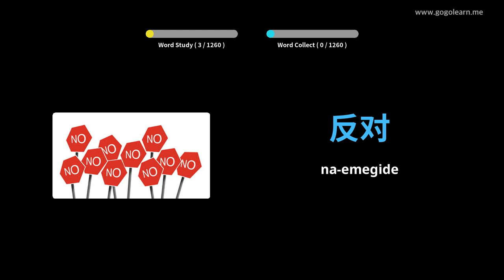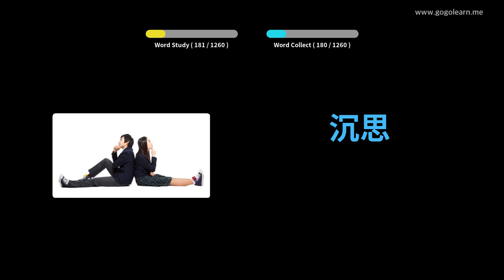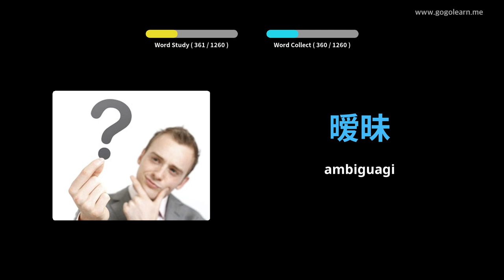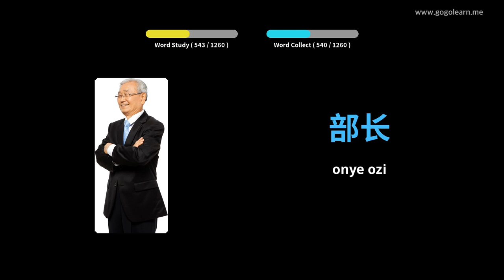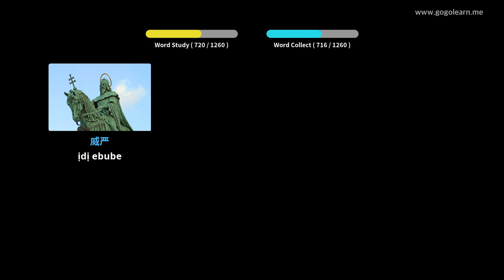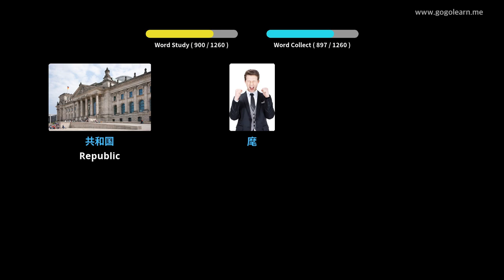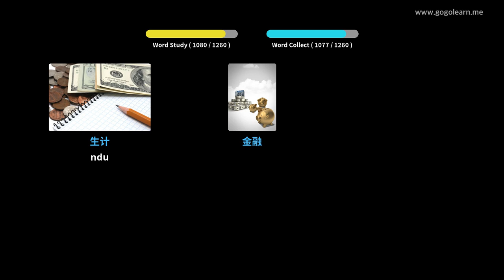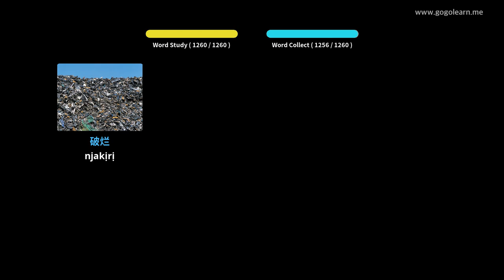Asụsụ Ndị China Nwa akwukwo | Golearn